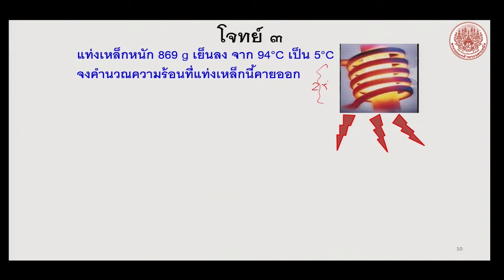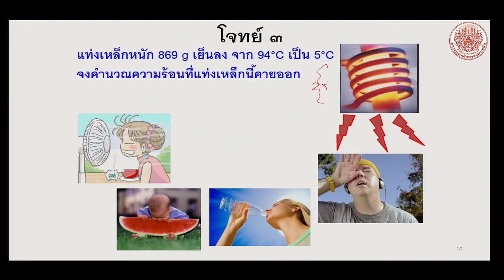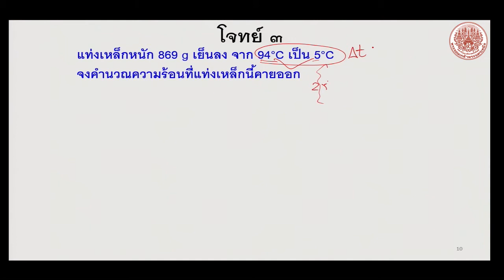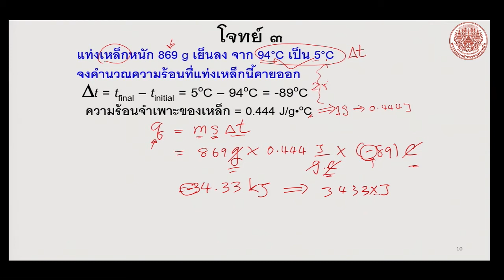8 7 โจทย์เทอร์โม3 4